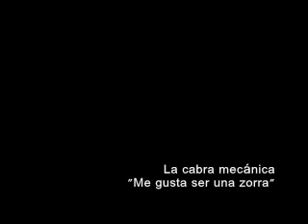La cabra mecánica - Me gusta ser una zorra (versión)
Versión del clásico "Me gusta ser una zorra" (original de Iggy & the Stooges, famoso por Las Vulpess, y cantado tabién por El Ultimo Ke Zierre) interpretado por La Cabra Mecánica.

Letra:

Si tú me vienes hablando de amor
Que dura es la vida cuando se hace de día
Permíteme que te de mi opinión
Mira imbécil que ten por el culo

Me gusta ser una zorra, me gusta ser una zorra...

Prefiero masturbarme yo sola en la cama
Antes que acostarme con quién me hable del mañana
Prefiero joder con ejecutivos
Que te dan la pasta y luego llega el olvido

Dejando a un lado mi profesión
Te ofrezco un deseo de corazón
Voy a meterte un pico en la polla
Me voy a mear en tu cara de gilipollas